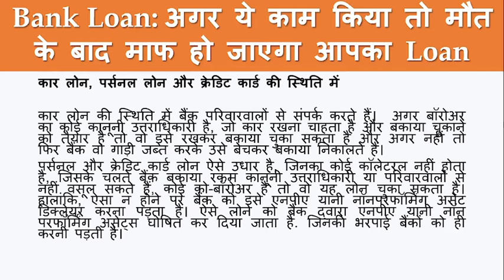लोन लेने वाले की मृत्यु हो जाए तो कौन भरता है लोन? किससे बकाया वसूलते हैं बैंक? | क्या लोन माफ होगा?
लोन लेने वाले की मृत्यु हो जाए तो कौन भरता है Loan? किससे बकाया वसूलते हैं बैंक?| क्या लोन माफ होगा?